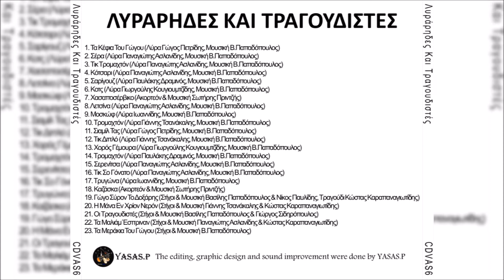Γώγος Πετρίδης-Τα Μεράκια Του Γώγου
From the CD "Λυράρηδες Και Τραγουδιστές" 1986
Τραγούδι/Λύρα: Παναγιώτης Ασλανίδης, Γιωργούλης Κουγιουμτζίδης, Σωτήρης Πριντζής, Νίκος Ιωαννίδης, Γιάννης Τσανάκαλης, Γώγος Πετρίδης, Κωστάκης Καραπαναγιωτίδης, Παυλάκης Δραμινός, Κώστας Τσακαλίδης, Παύλος Γαβριηλίδης, Γιώργος Σιδηρόπουλος & Γιάννης Τσανάκαλης.
From the CD "Lirides Kai Tragoudistis" 1986
Sing/Pontian Lyra:Panagiotis Aslanidis, Giorgoulis Kougioumtzidis, Sotiris Protzis, Nikos Ioannidis, Giannis Tsanakalis, Gogos Petridis, Kostakis Karapanagiotidis, Pavlakis Draminos, Kostas Tsakalidis, Pavlos Gavrielidis, Giorgos Sidiropoulos & Giannis Tsanakalis.